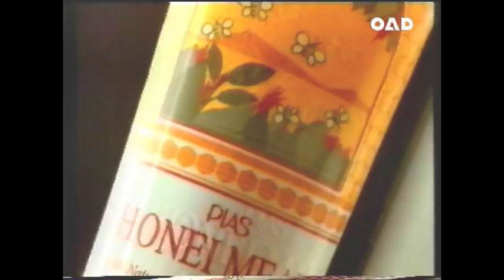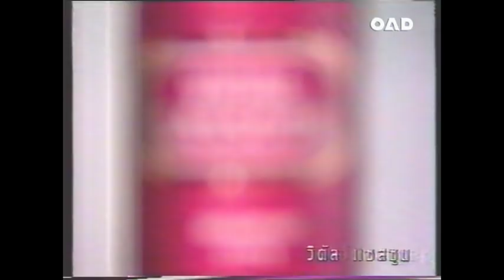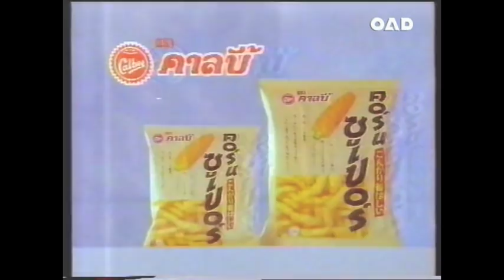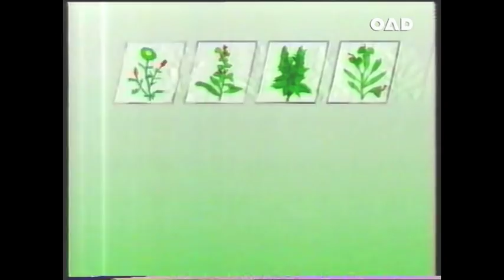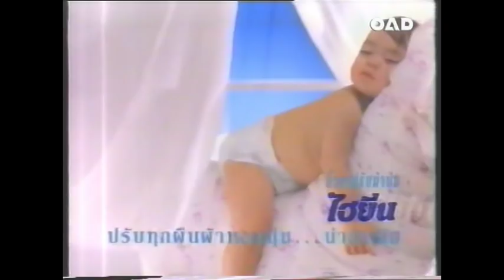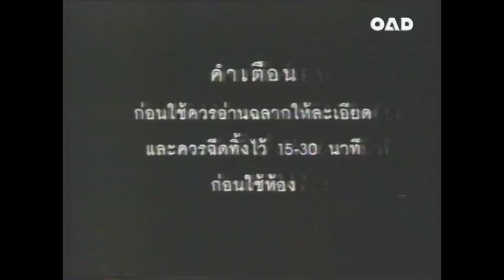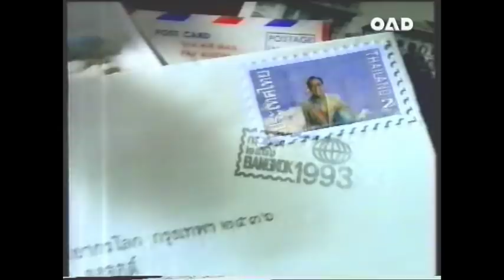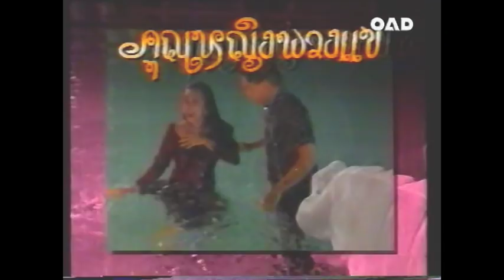หวานมันส์ฉันคือเธอ โฆษณา